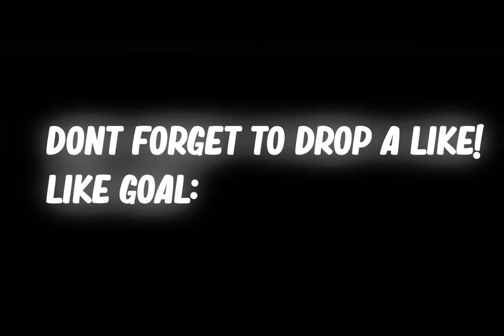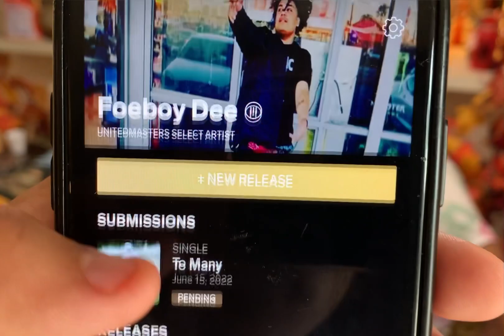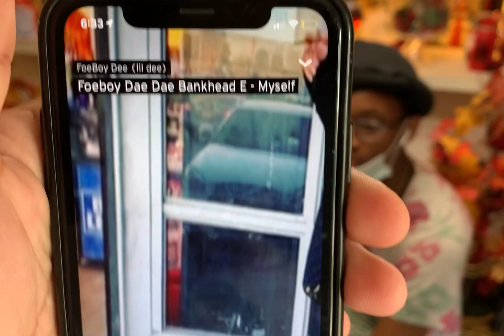FIRST TATTOO AT 17!! 😱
Socials
Snap:Sincerely.Monty💚♓️